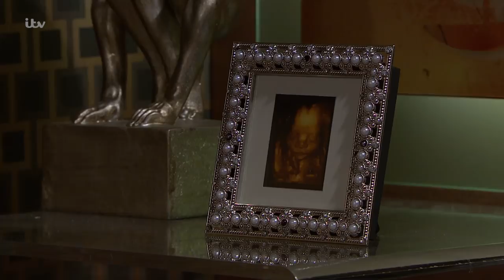Emmerdale - Robert Now Has Major Leverage Over Lachlan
It turns out that the framed scan of Robert and Rebecca's unborn baby has a camera and microphone. He listens as Jerry and Lachlan talk about the prostitute they hired, Tiffany.